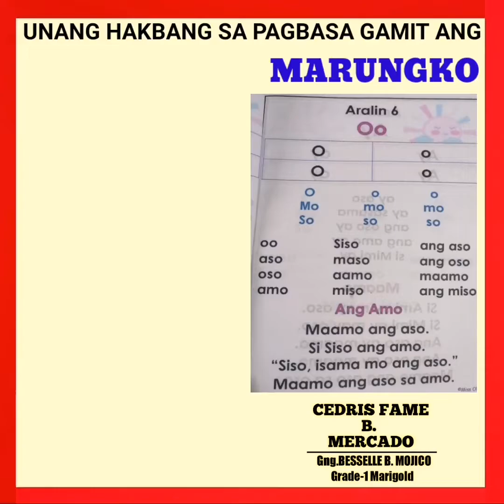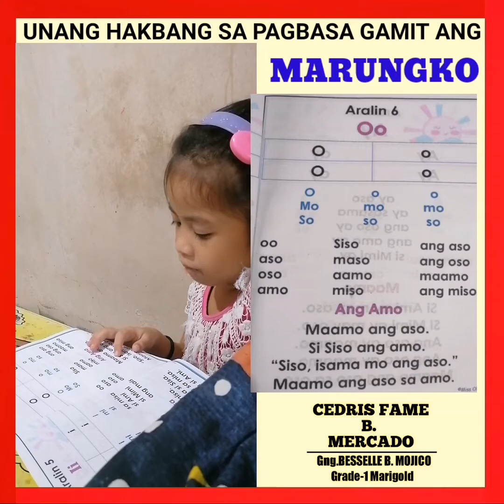MARUNGKO | UNANG HAKBANG NG PAGBABASA |ARALIN 6| GRADE-1